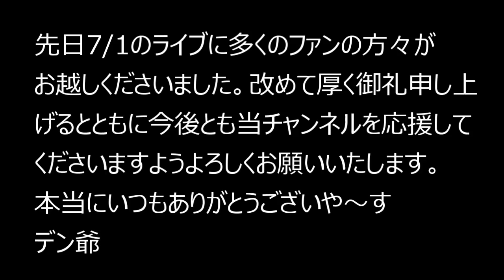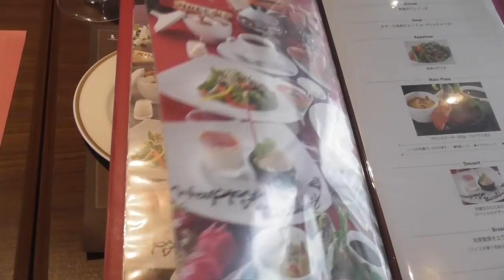【レストランでの孫B誕生日会の様子】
この間ライブ来ていただいた方ありがとうございました。改めて御礼申し上げます！
サンマルクでライブ前にお祝いしたので様子を載せやーす！